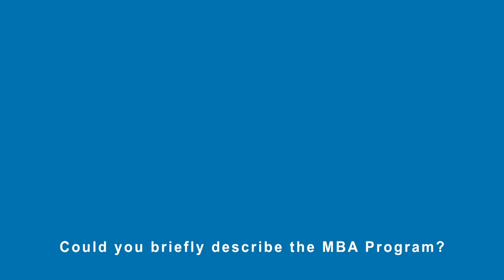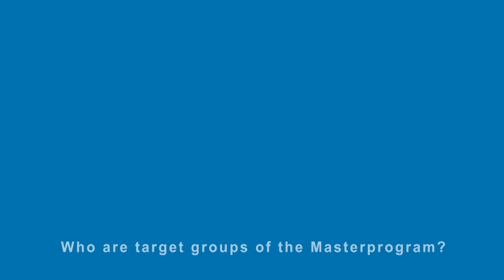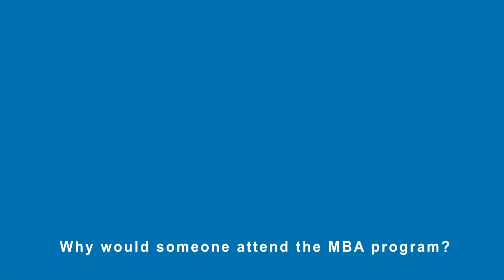Univ.Prof.Dr.-Ing.Dipl.Wirtsch.-Ing.Prof.eh.Dr.h.c. Wilfried Sihn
Univ.Prof.Dr.-Ing.Dipl.Wirtsch.-Ing.Prof.eh.Dr.h.c. Wilfried Sihn is the academic director of the Professional MBA Automotive Industry